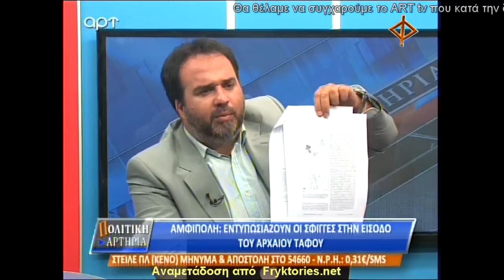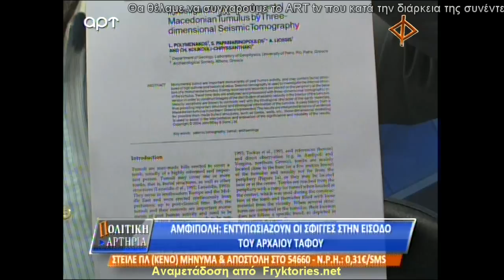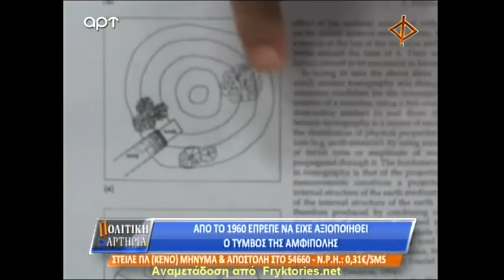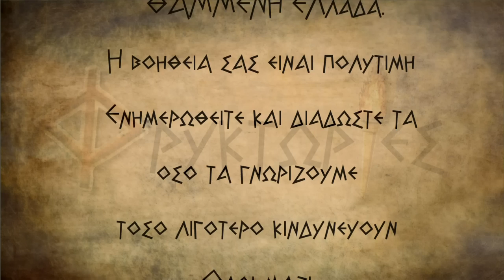O τάφος της Αμφιπόλεως ήταν γνωστός εδώ και 10 χρόνια. ( Εκπομπή από το αρχείο των Φρυκτωριών 2014 )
Αναμετάδοση από το κανάλι ART tv με τον συνεργάτη μας Γιώργο Λεκάκη.